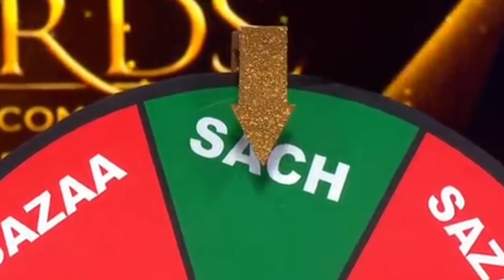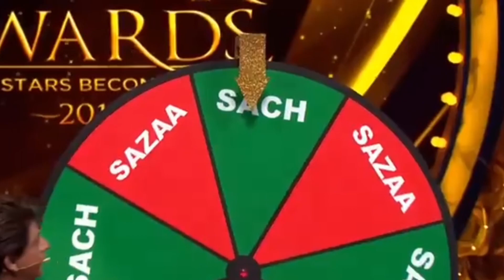Shahrukh Khan and Aliya Bhatt Best Comedy 😀